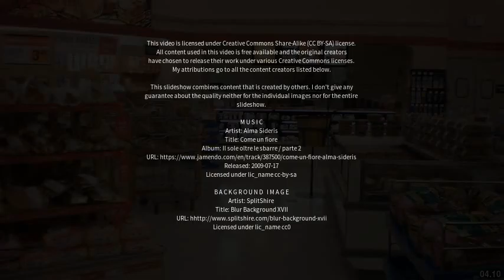Best places to visit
Best places to visit - Pincourt (Canada) Best places to visit - Slideshows from all over the world - City trips, nature pictures, etc.